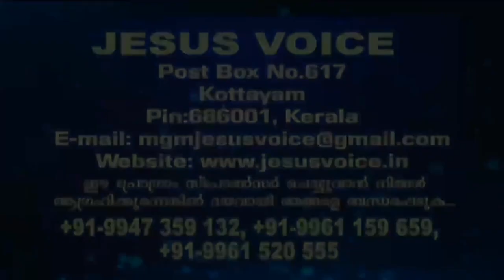PR.ANI.GEORGE 04.11.2020 HARVEST DAY